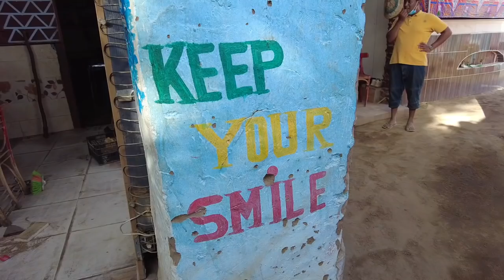Exploring ASWAN, EGYPT: Egypt's Sunny Southern City Travel Vlog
In this vlog we explore Egypt's sunny southern city, Aswan! Home to the amazing Nubian people, Aswan was one of my favorite places I visited in Egypt. Come with me as we check out Elephantine Island, Abu Simbel, and more!

Keep up with my travels!

MY EQUIPMENT:
DJI Pocket 2 Gimbal Camera
DJI Action 2 Camera
DJI Mini 2 Drone